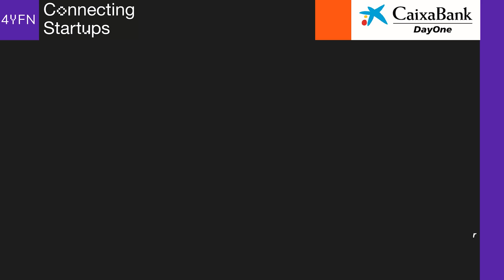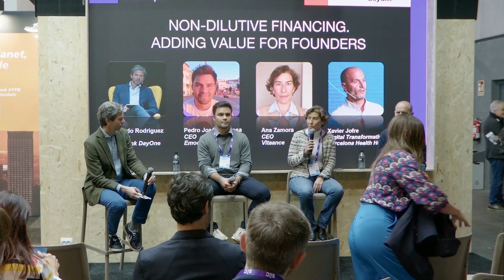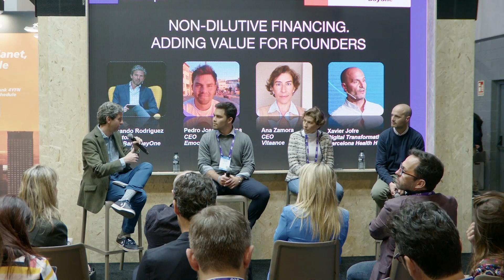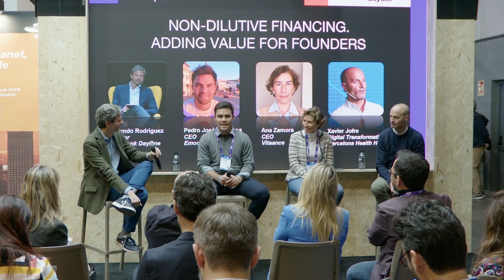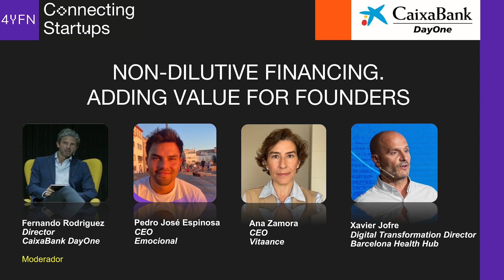4YFN 2023 - 01/03. Non-dilutive financing. Adding value for founders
Desde el Ágora Stage de CaixaBank DayOne en 4YFN 2023 hablamos sobre financiación no dilutiva con grandes protagonistas. En este panel, moderado por Fernando Rodriguez, Director DayOne Norte, participaron Xavier Jofre, Digital Transformation Director de Barcelona Health Hub; Pedro José Espinosa García, CEO de Emocional y  Ana Zamora, CEO de Vitaance).